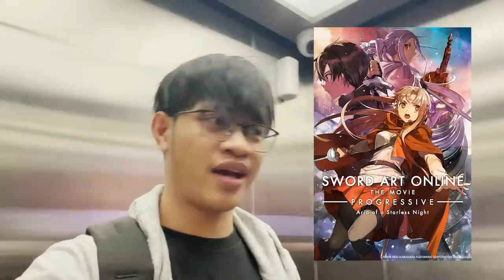VLOG PERTAMA !!! KITA LIAT GH EVOS SETELAH RENOVASI DAN NONTON SAO DI BIOSKOP BARENG ANAK EVOS !!!